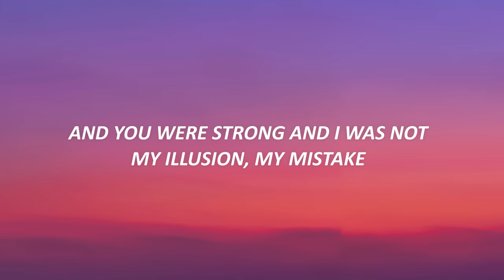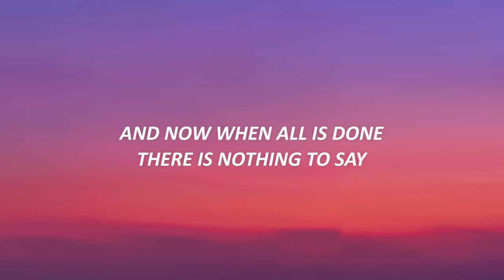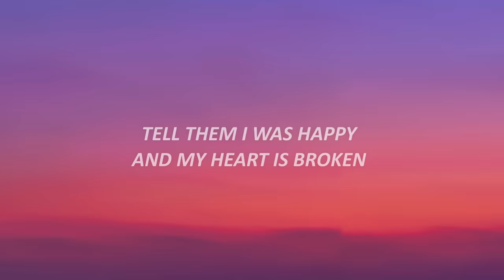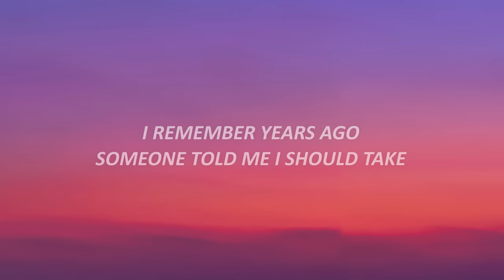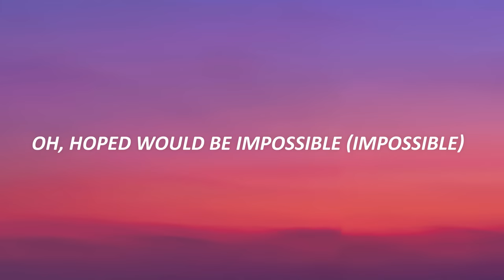James Arthur - Impossible (Lyrics)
James Arthur - Impossible (Lyrics) TikTok
tell them all i know now
shout it from the roof top

🎤 Lyrics:

[Intro]
Mmm-hmm, mm

[Chorus]
Impossible, impossible
Impossible, impossible

[Chorus]
Impossible, impossible
Impossible, impossible

[Outro]
Impossible, impossible
Impossible (Impossible), impossible (Impossible)
Impossible, impossible